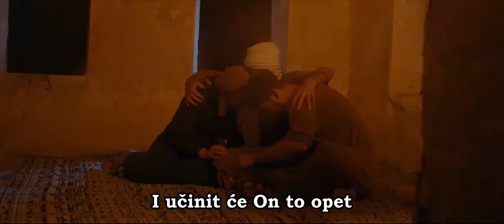Croatian-Before-Mul-Shilo Ben Hod-Usprkos-Hrvatski